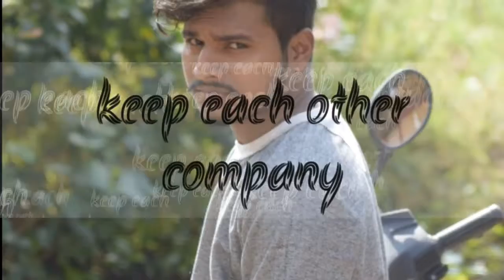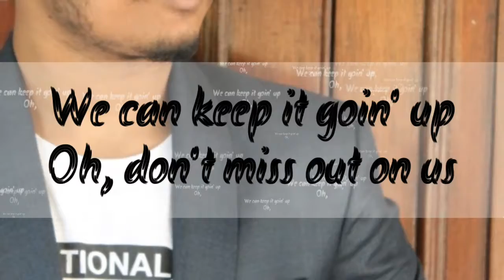Justin baiber can we song lyrics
Justin baiber lyrics song can we
I'll show you